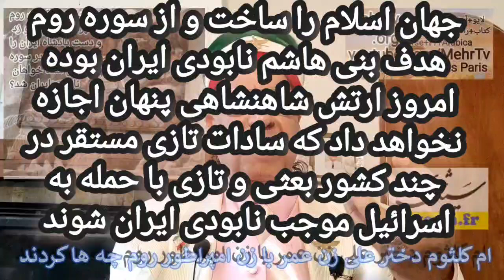روم اسلام را ساخت و 1400 سال تلاش برای نابودی ایران که حتی سوره روم هم کمکش نکرد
@mehrtv  کانال را رایگان عضو شو و ازاسرار و اخبار پنهان و پیدای ایران و جهان آگاه شو
درباره عروسی ایرانی و عقد آریایی:

-Achat sur place:
1-institut Awesta 66 av Champs Elysées Paris 8
2_librairie Vincent
-115 av  Bourdonnais Paris7-
Métro: Ecole Militaire-tel:
  Awesta.fr

MehrTv.org
Iran7000.com
MehrTv.org
Awesta.net
Radioicietmaintenant.com

Ou
 RadioParis.Us
Écoutez la radio sur les sites suivants :
Radioparis.us

icietmaintenant.team
icietmaintenant.click
icietmaintenant.digital
icietmaintenant.cloud
icietmaintenant.life
icietmaintenant.news
icietmaintenant.email
icietmaintenant.pro
icietmaintenant.network
icietmaintenant.live
icietmaintenant.world
icietmaintenant.space
icietmaintenant.help
icietmaintenant.tech
icietmaintenant.blog
icietmaintenant.quest
icietmaintenant.lat
icietmaintenant.fun
icietmaintenant.pics
icietmaintenant.lol
icietmaintenant.online
icietmaintenant.best
icietmaintenant.store
icietmaintenant.website